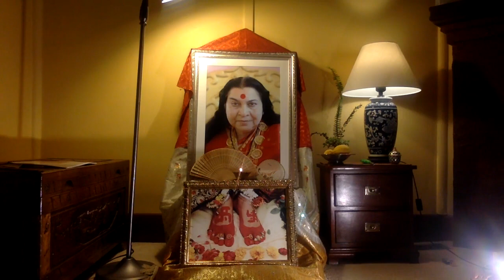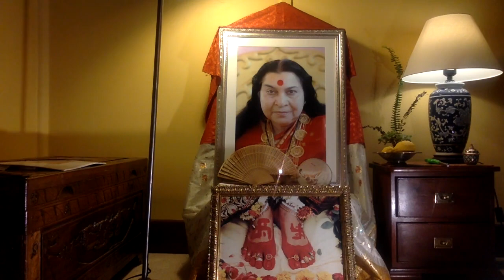Collective Affirmations To Establish Vishwa Nirmala Dharma Within Us